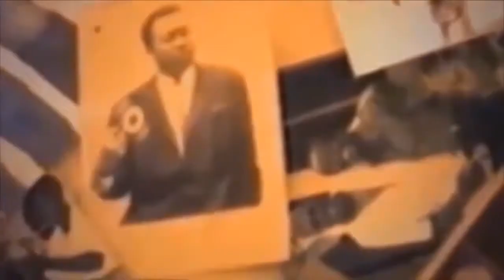GROUPE THEATRALE MIROIRE DE LIZA DANS MON SANG EP 3